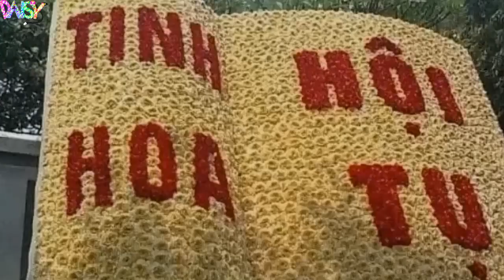Tinh hoa hội tụ😻//🍑Decetive Conan🌷//gacha life by :me